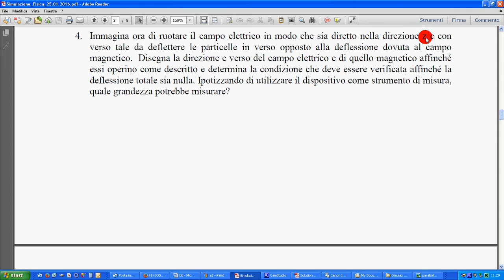27 parabole Thomson 4